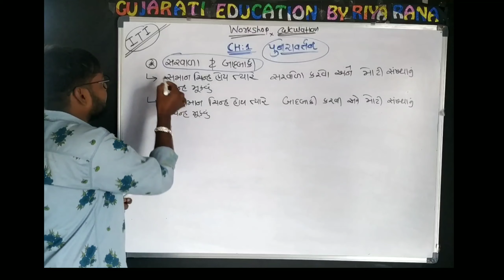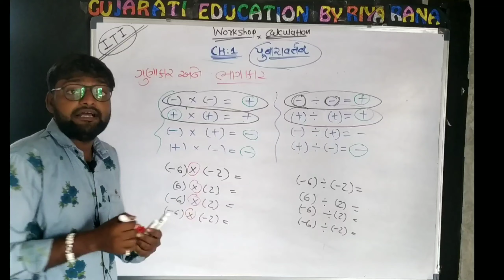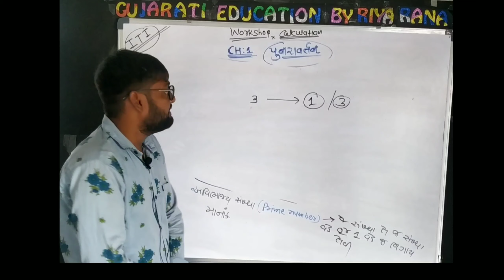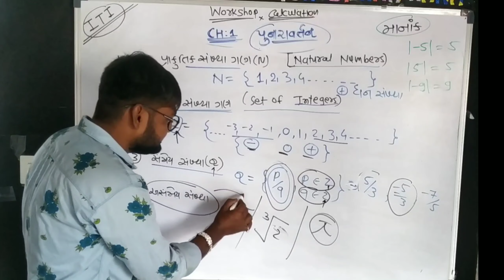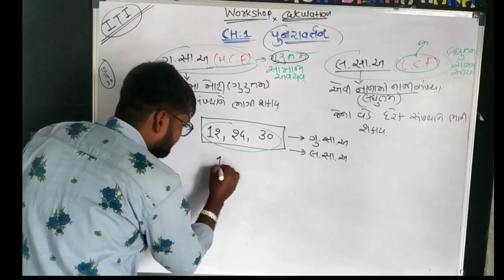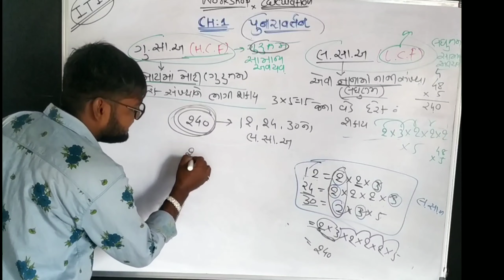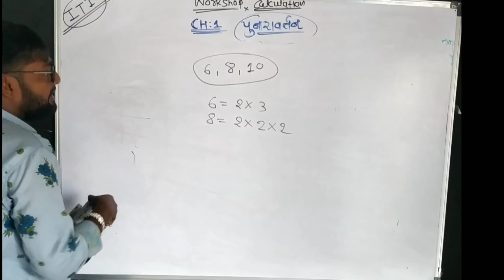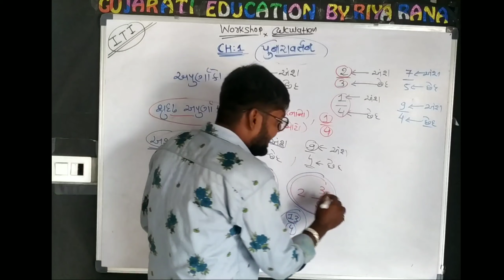ITI | workshop calculation | ch 1| punravatan| revision